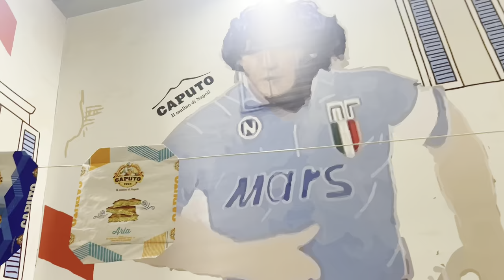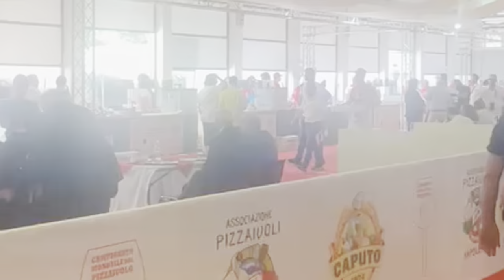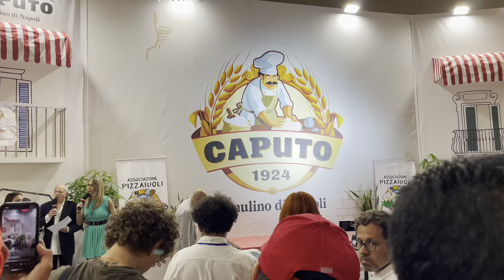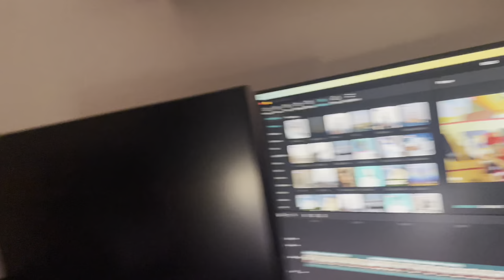🔴CAMPIONE MONDIALE IL VIAGGIO...🏆🍕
IN QUESTO VIDEO VI PORTO CON ME NEL MIO PERCORSO AL CAMPIONATO MONDIALE DEL PIZZAIUOLO